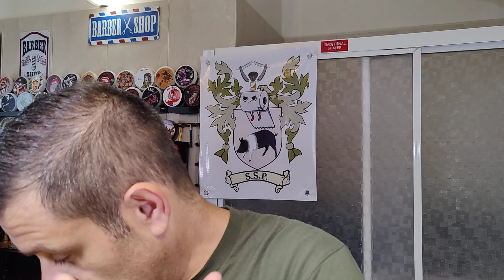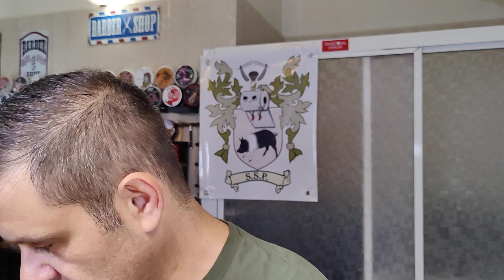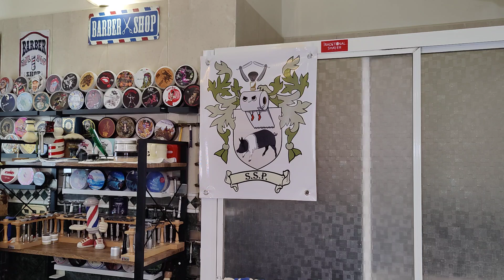Rasoio Seygus Zeppelin v2 05/07, Sapone Soap Commander "Raspberry Lemonade"